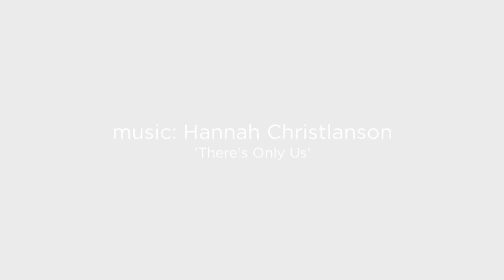Shannon+Jeremy Boathouse Row Engagement Session by Philly Wedding Photographer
Shannon and Jeremy chose Boathouse Row as a destination for the engagement session because they live in Philadelphia and enjoy this spot so much. I could totally see how it's easy to fall in love with such a pretty location! Check out just a few moments from their engagement session and see how much fun these two can have together! For more photos and a full story check out their blog post